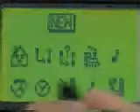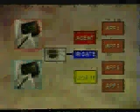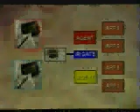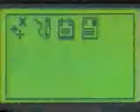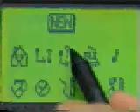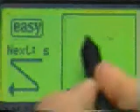Ubicomp Tabs - Ubiquitous computing Xerox PARC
Ubiquitous computing (or "ubicomp") is a concept in software engineering and computer science where computing is made to appear anytime and everywhere. In contrast to desktop computing, ubiquitous computing can occur using any device, in any location, and in any format. A user interacts with the computer, which can exist in many different forms, including laptop computers, tablets and terminals in everyday objects such as a fridge or a pair of glasses. The underlying technologies to support ubiquitous computing include Internet, advanced middleware, operating system, mobile code, sensors, microprocessors, new I/O and user interfaces, networks, mobile protocols, location and positioning and new materials.

This paradigm is also described as pervasive computing,[1] ambient intelligence,[2] or "everyware".[3] Each term emphasizes slightly different aspects. When primarily concerning the objects involved, it is also known as physical computing, the Internet of Things, haptic computing,[4] and "things that think". Rather than propose a single definition for ubiquitous computing and for these related terms, a taxonomy of properties for ubiquitous computing has been proposed, from which different kinds or flavors of ubiquitous systems and applications can be described.[5]

Ubiquitous computing touches on a wide range of research topics, including distributed computing, mobile computing, location computing, mobile networking, context-aware computing, sensor networks, human-computer interaction, and artificial intelligence.